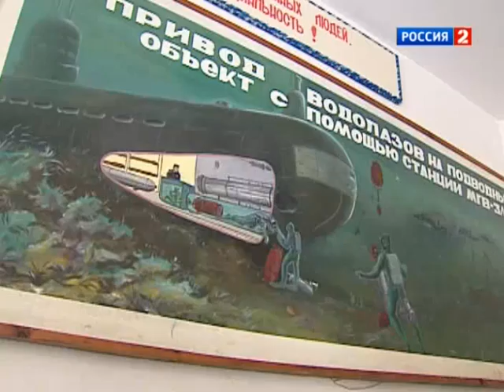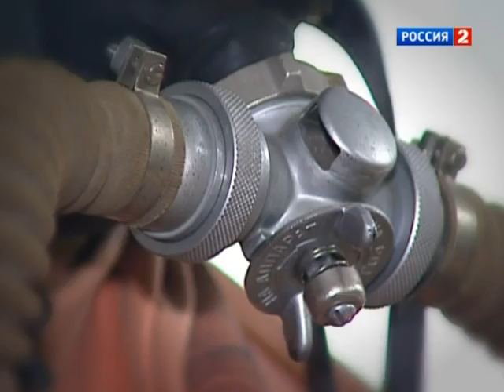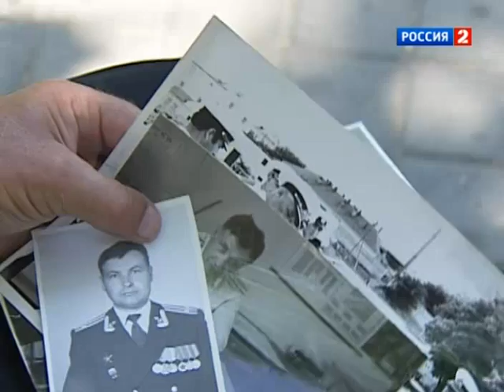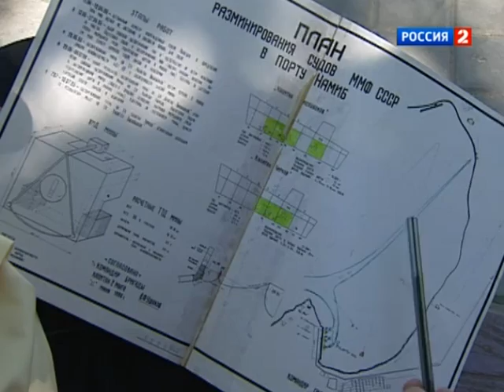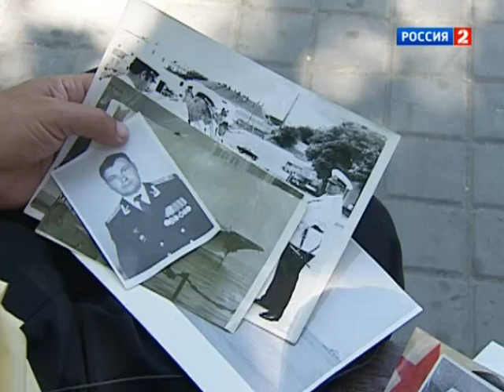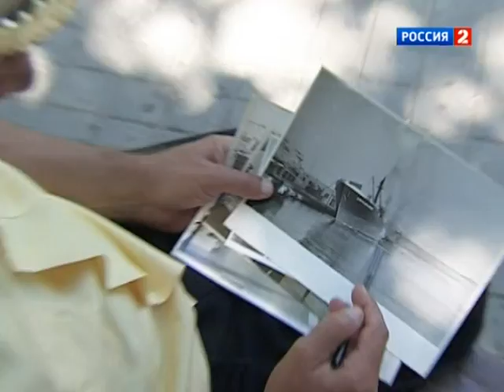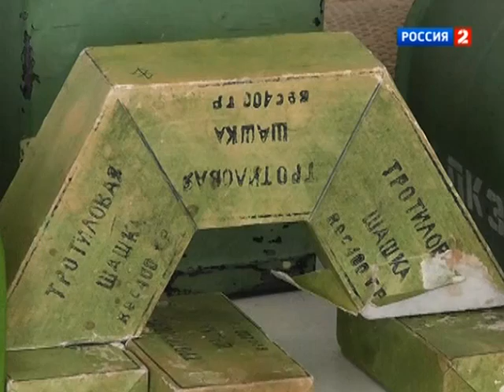Диверсанты. Авторская программа Аркадия Мамонтова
Авторская программа Аркадия Мамонтова. Диверсанты

Россия 2

Черноморский флот Севастополя готовит отряды боевых пловцов, так называемых подводных диверсантов, способных с легкостью уничтожить любое вражеское судно. Их цель - защита главных морских баз ВМФ. В странах НАТО создан огромный резерв для пополнения школ ВМС и спецподразделений боевых пловцов. В России же весь потенциал, созданный еще в период СССР, утрачен. Но люди, способные возродить систему обучения подводному плаванию, все-таки остались...

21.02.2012